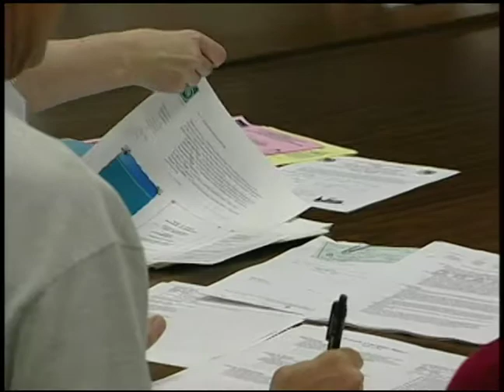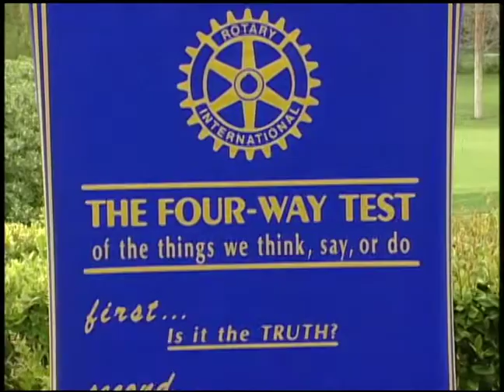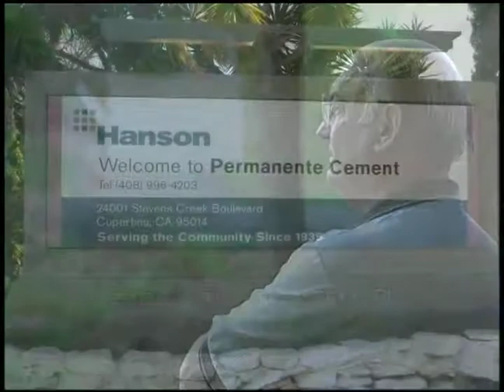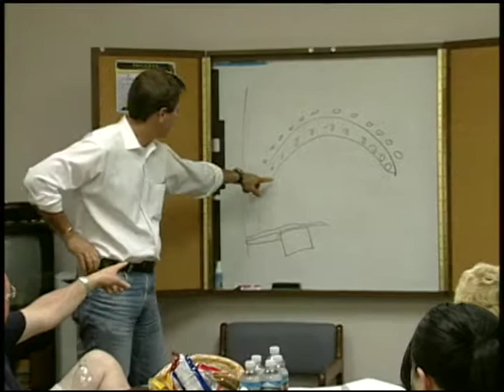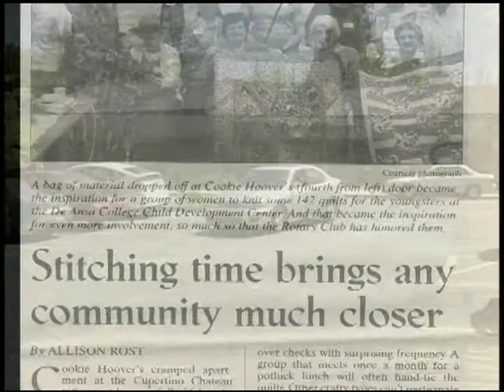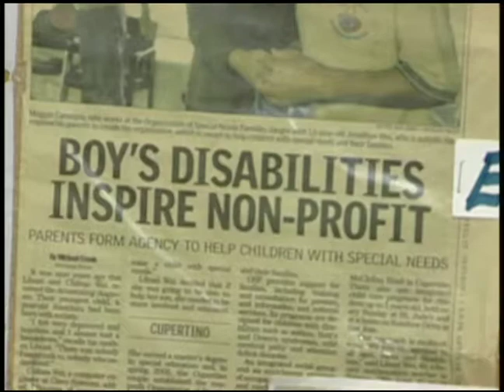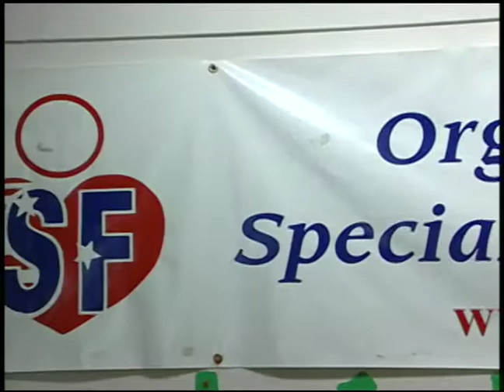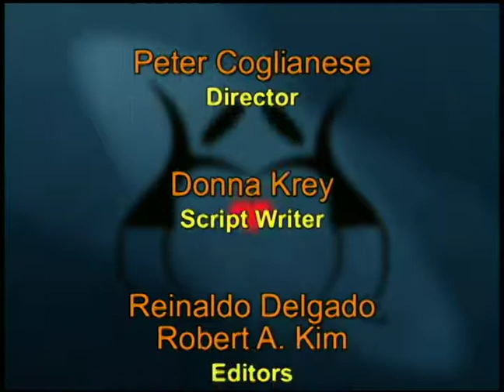CREST Awards 2006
Coverage of the annual Cupertino CREST Awards ceremony, recorded May 10, 2006.   Produced by the Cupertino City Channel.

Award recipients include Steve Ting, John Giovanola, Mark McKenna, Cookie's Quilters, and the Organization of Special Needs Families.

This video is one in a series of programs presented as part of the City of Cupertino's digital video archive project.